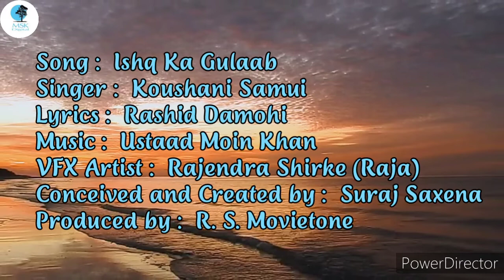इश्क का गुलाब । Ishq Ka Gulaab ।।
Song : Ishq Ka Gulaab
Singer : Koushani Samui
Lyrics : Rashid Damohi
VFX Artist : Rajendra Shirke (Raja)
Conceived and Created by : Suraj Saxena
Music Label : MSK Digital
Produced by : R.S.Movietone